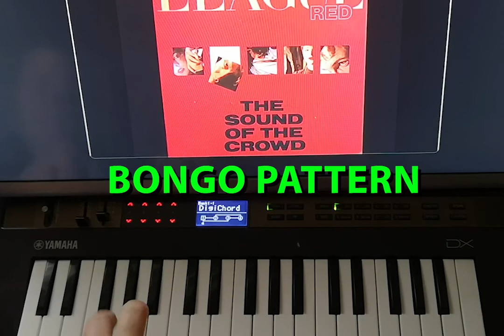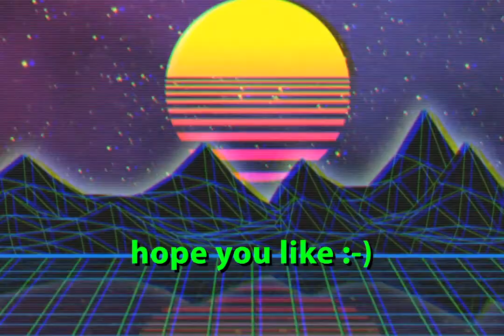Zayn & Taylor Swift - I Don't Want To Live Forever 80s Version in the style of The Human League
Drop me some song suggestions you would like to hear in the comments below please...

Any questions on production / instrumentation / arrangement etc...